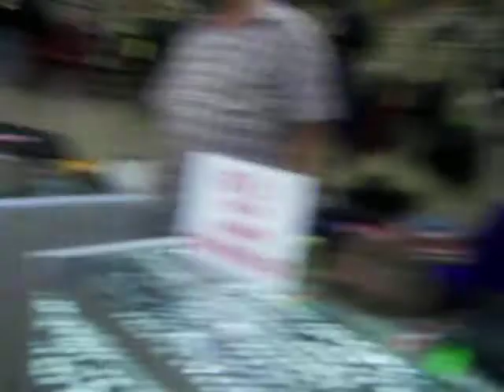fryeberg fair 2012,Part 15.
Part 15.we arrive at an expo that has certain companies that`re peddling their wares